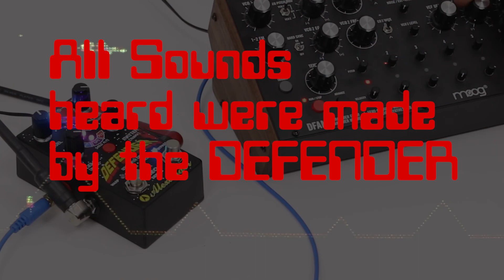Alexander Pedals Defender Stargate Drive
Brand new from Alexander! The latest addition to their Neo Series is a space-traveling, mind-expanding, digital distortion that needs a video demo to really give you an idea of what it does. In-Stock and shipping today from Rock N Roll Vintage in Chicago!